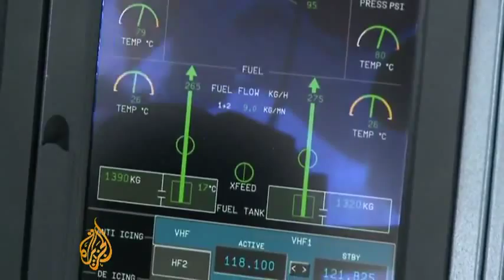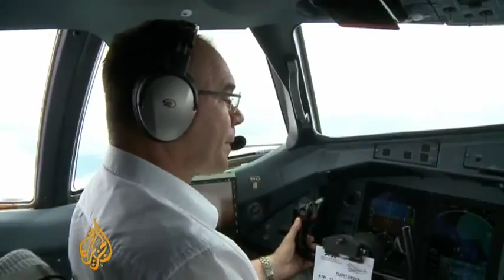Peak Oil: Propeller planes make their comeback.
Aljazeera reporting on propeller planes making a come back due to high fuel costs. June 2012